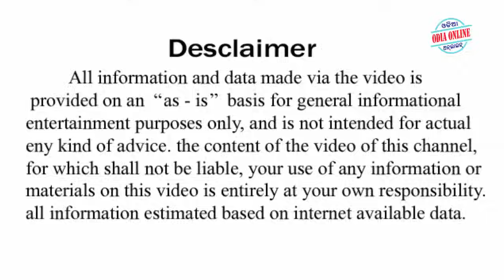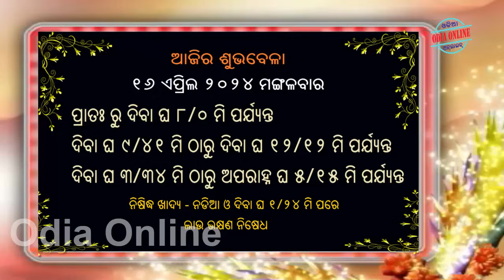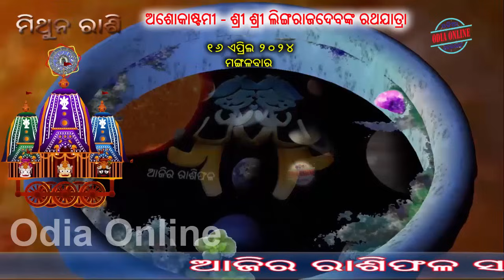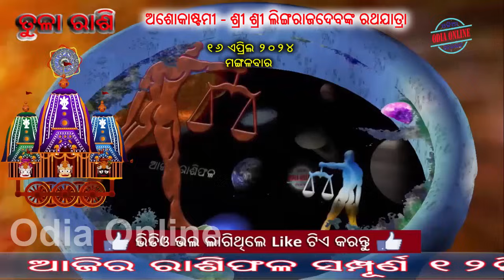Ajira Rasifala | 16 April 2024 | ଆଜିର ରାଶିଫଳ ସମ୍ପୂର୍ଣ 12ଟି ରାଶିର ଭାଗ୍ୟ | Today Horoscoe